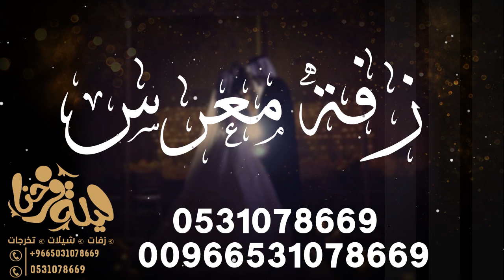دخلة عريس 2020 زفة اقبل يا وجه السعد جابر الكاسر مجانيه بدون حقوق 2020بدون اسم